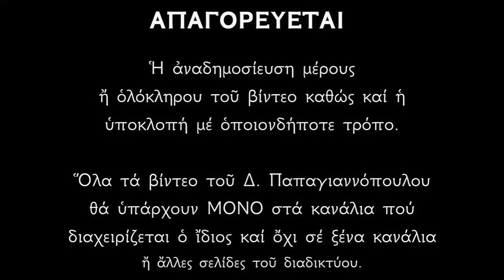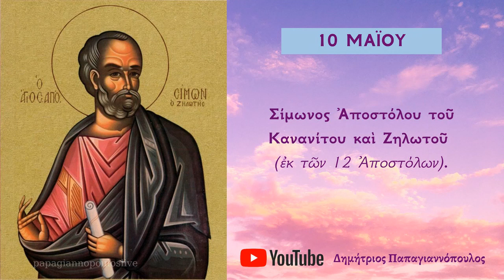Απολυτίκιο Αγίου Αποστόλου Σίμωνος του ζηλωτού - 10 ΜΑΪΟΥ | Δημήτριος Παπαγιαννόπουλος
Ζῆλος ἔνθεος, καταλαβῶν σε, τοῦ γνωσθέντος σοι, σαρκὸς ἐν εἴδει, ζηλωτὴν ἐν Ἀποστόλοις ἀνέδειξε καὶ τοῦ Δεσπότου ζηλώσας τὸν θάνατον, διὰ Σταυροῦ πρὸς αὐτὸν ἐξεδήμησας, Σίμων ἔνδοξε, Χριστὸν τὸν Θεὸν ἱκέτευε, δωρήσασθαι ἠμὶν τὸ μέγα ἔλεος.

*** ΠΡΟΣΟΧΗ !!!